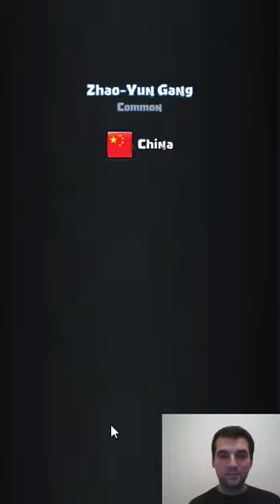Birleşik Efsaneler Ülkenizi Koruyun & United Legends Defend Your Country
Merhaba Arkadaşlar